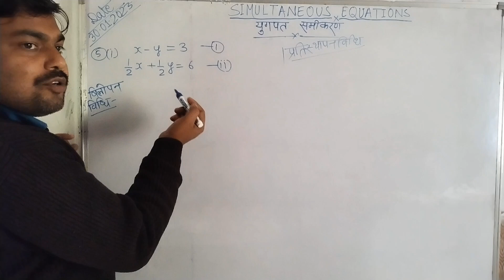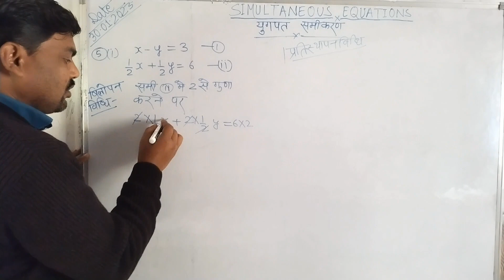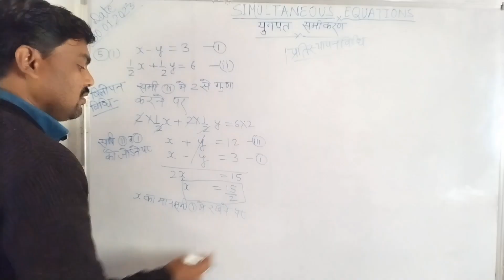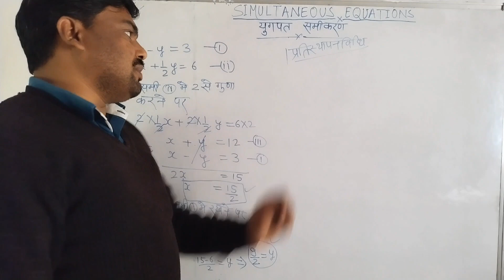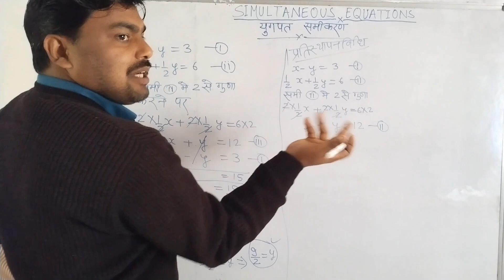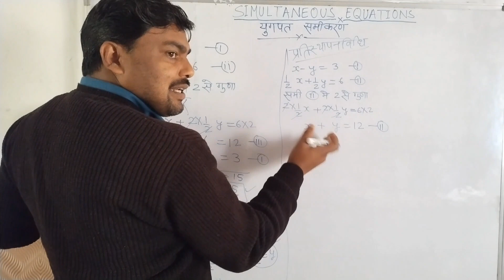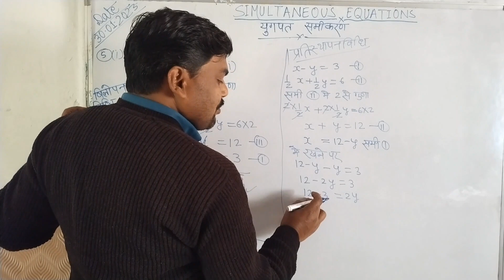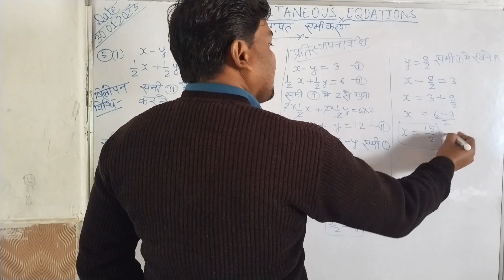navodaya vidyalaya pravesh pariksha | Sainik school entrance exam | Yugpat Samikaran kaise hal kare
Equations by elimination method | simultaneous Equations by substitution method
simultaneous equations
simultaneous equations elimination method
solving simultaneous equations
simultaneous equations substitution method
solve simultaneous equations
simultaneous equations gcse
simultaneous equations graphical method
math simultaneous equations
simultaneous equations with fractions
विलोपन विधि
प्रतिस्थापन विधि
sainik school
Sainik school entrance exam class 6
Navodaya vidyalaya
Nvs